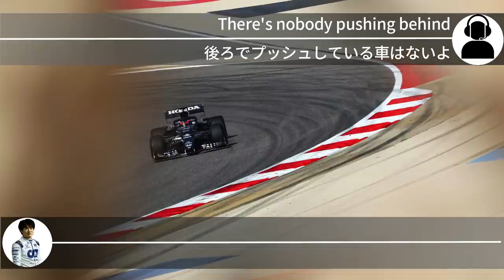【F1無線】デビュー戦で早速無線芸人となる角田「トラフィックだよ！」｜2021 バーレーンGP｜F1で学ぶ英会話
【2021 F1 第1戦 バーレーンGP】
世界中から期待が集まる新人、角田ですがフリープラクティスからその存在感を示してくれました。

ジュニアカテゴリー時代からの荒々しい無線はどうやら健在のようでプラクティスにも関わらず、トラフィックに激怒しています。

※This video is for entertainment and educational purpose only. All rights for radio footages are property on FOM. Other photos are used only to assist the storyline of the content. The purpose of this video is for Japanese fans to enjoy F1 more.